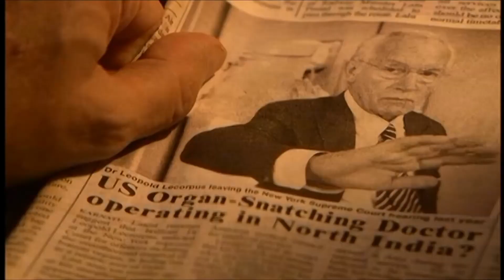Movie Review - In the Spider's Web (2007)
Review of a horror movie called In the Spider's Web (2007). Information here: